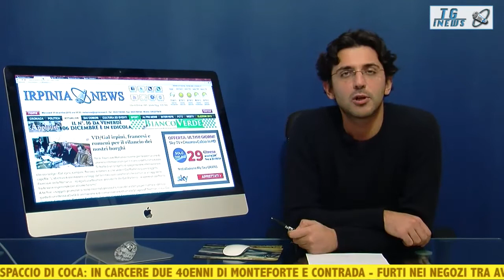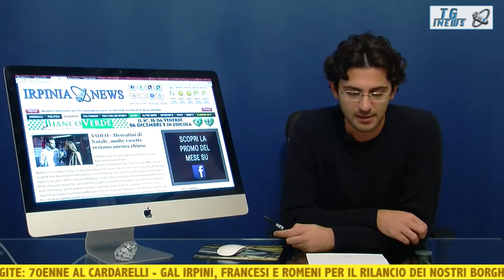Il TG di IrpiniaNews - Edizione serale 11/12/2013